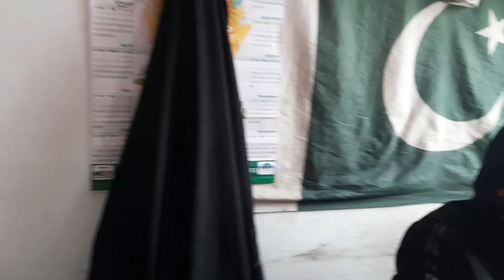series of swat||Traveling to kalaam swat||Pakistan||Jijoni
As you can see  that I visited kalaam  swat  it was so much fun my family enjoyed a lot to  it was  the best moments of life make sure to watch full video for countless surprises and hope you like share and subscribe  my channel Thank You.